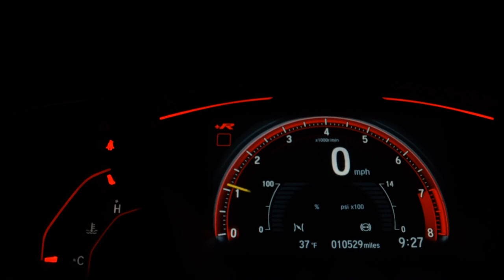LAND ROVER DISCOVERY SPORT - 2019 - Ribeirão Preto/SP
Eurobike Seminovos Ribeirão Preto oferecendo as melhores experiências Premium. Nossos veículos são periciados
por empresa credenciada ao Detran, revisados com procedência e garantia. Proporcionando a você toda a segurança e conforto na compra do seu seminovo. Aceitamos veículos seminovos como parte de pagamento mediante avaliação, ofertas especiais em nosso site, atendimento via WhatsApp, entre em contato conosco.

Veículo: LAND ROVER / DISCOVERY SPORT 2.0 16V SI4 TURBO HSE
Ano: 2018/2019
Combustível: GASOLINA
Portas: 4 PORTAS
Câmbio: Automático
Cor: PRETA
KM: 19.600

✅ Air Bag
✅ Alarme
✅ Ar Condicionado
✅ Ar Quente
✅ Desembaçador Traseiro
✅ Direção Hidráulica
✅ Encosto de Cabeça Traseiro
✅ Farol Xenônio
✅ Freio ABS
✅ GPS
✅ Retrovisores Elétricos
✅ Tração 4x4
✅ Travas Elétricas
✅ Vidros Elétricos
✅ Volante com Regulagem de Altura
✅ Limpador Traseiro
✅ Kit Multimídia
✅ Trio Elétrico
✅ Piloto Automático
✅ Farol de Neblina
✅ Entrada USB
✅ Bluetooth
✅ Porta Copos
✅ Trava Elétrica Central
✅ Bancos Elétricos
✅ Camêra de Ré
✅ Direção Elétrica
✅ Ar Digital
✅ Sistema ISOFIX
✅ Start-Stop
✅ Teto Solar Panorâmico
✅ Console Central
✅ Rádio USB
✅ Retrovisor Retrátil
✅ Som Original